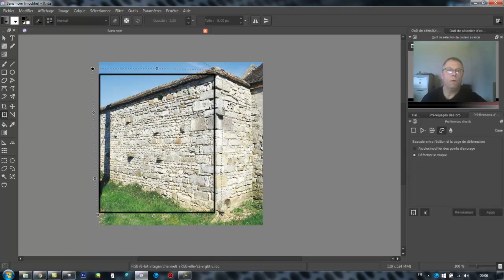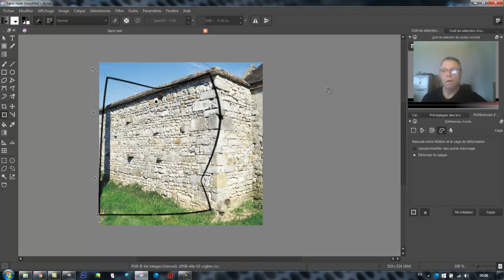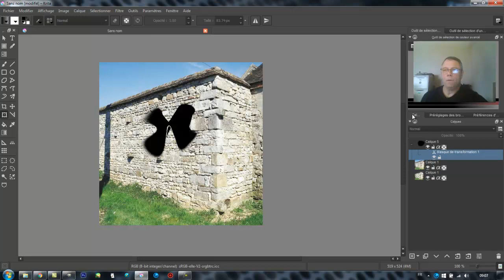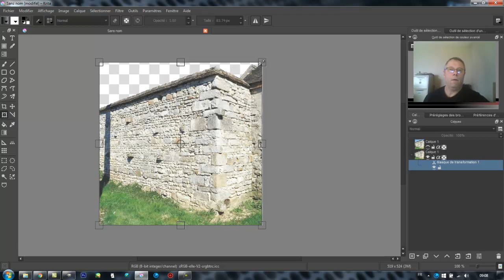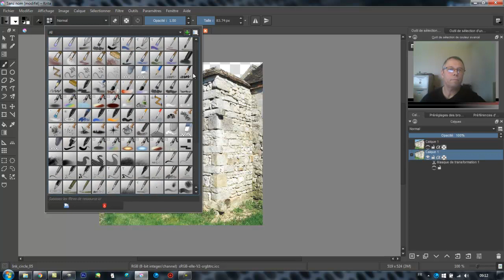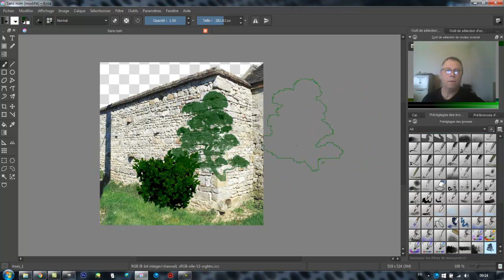tuto krita transformation deformer et perspective